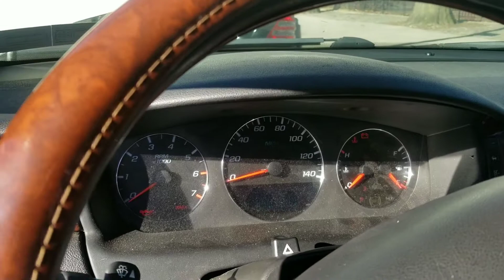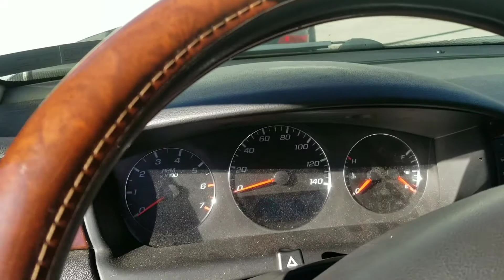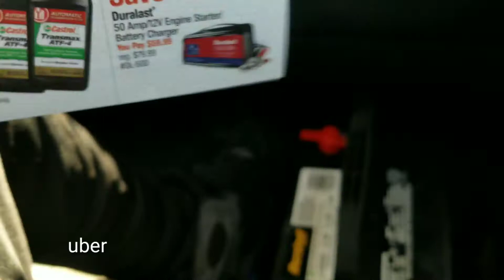DEAD BATTERY SIGNS | Auto Battery Replacement \ Autozone Battery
lets change my battery in my car

Auto Products Used...

1.
2.
3.
4.
5.

Don't Get Stuck this winter
Roadside assistance
$20 a Month
Dead Battery?
Flat Tire?
Tow?
it's All Covered,
Bio
My name is Lucas Greer. i have been covered by MCA for about five years now. i have used the services over 20 times now and i am truly grateful for this service. yes its $20 a Month but one tow is over $150, one tire is $110 and a dead batter is also over $100. be smart and pay for protection before it happens. extending the olive branch  click the link, sign up and your covered starting at midnight.

you receive a Member #. you are now protected. "YOU" not your car. that's what is great about this program. Not only is your car protected, YOU are and any car you are driving at the moment is also. anytime you have any issues, you call, give your Member # and tell them the problem. they come and help you. Simple